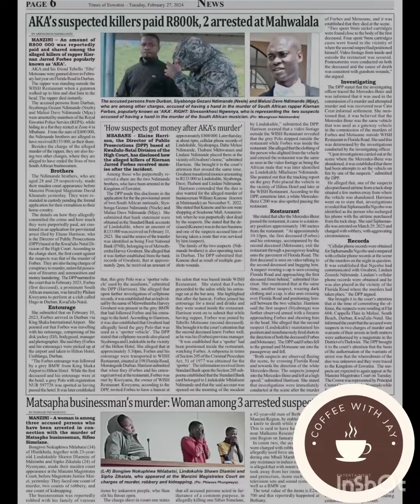Did Anele Tembe's dad hire these men[pics] for R133 000 each to k!ll Aka???!!!